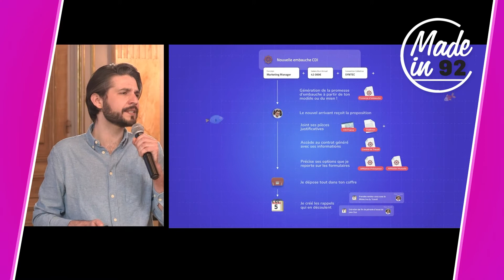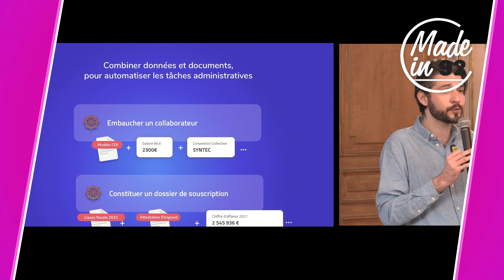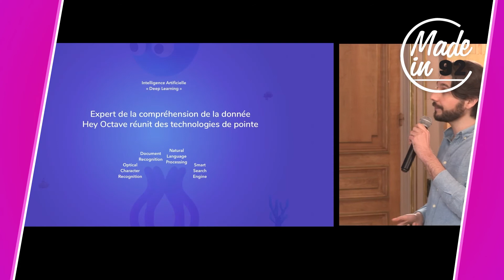14- Sidney Rubinsztejn et Arthur de Moulins - Hey Octave à Neuilly-sur-Seine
Catégorie : Challenge de l’innovation (demi-finale nord)

Hey Octave aide les gens et les organisations à se libérer du temps passé sur des tâches administratives en les automatisant et en repensant l’expérience administrative pour surmonter les difficultés et éviter les erreurs dans un environnement sécurisé.

AFIN QUE HEY OCTAVE REMPORTE LE PRIX DE L’INTERNAUTE, VOTEZ LE 14 SUR LE GOOGLE FORM SUIVANT